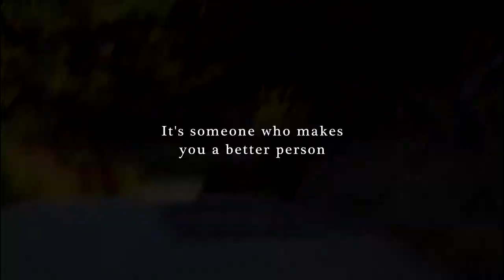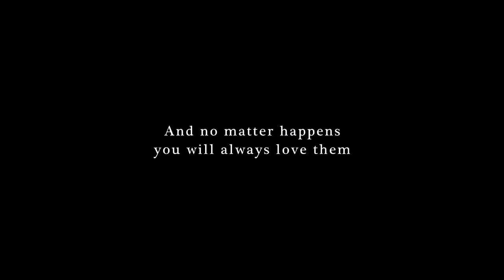my soulmates ∞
my beautiful cats ♡

Info;
Quote and songs: Hope - Who am I to say, Nothing like us piano version, Dawson's Creek season finale
Coloring: Brightness and Contrast, Color Corrector